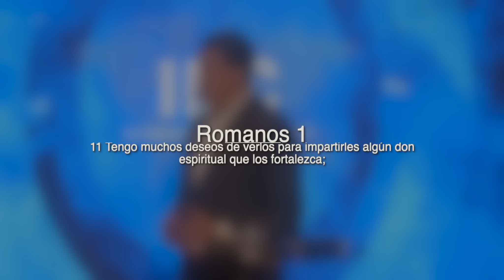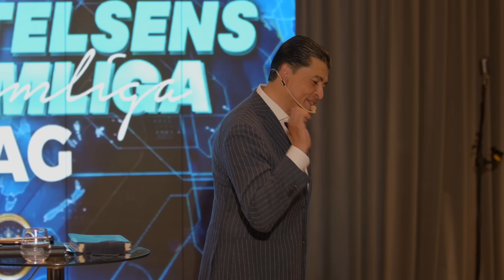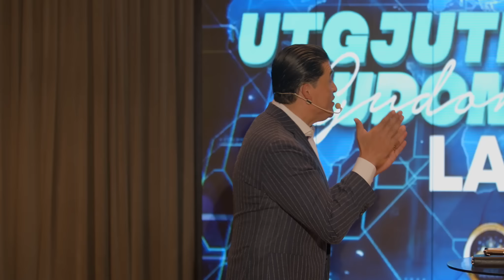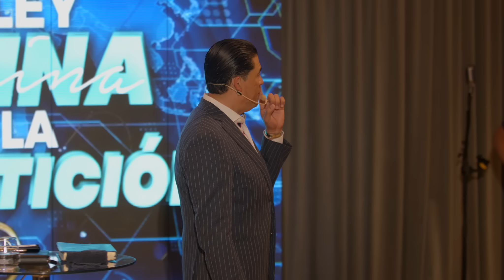🗝️La Ley Divina de la Impartición / Rodolfo Rojas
N*1 - EL DESPERTAR DE LOS VALIENTES
El Despertar de los Valientes (91 Dias de Conquista) (Spanish Edition)

N*2 - LEVÁNTATE Y RESPLANDECE
Levantate y Resplandece (Spanish Edition)

N*3 - GENERACIÓN DE CONQUISTA
Generacion de Conquista (91 Dias de Conquista) (Spanish Edition)